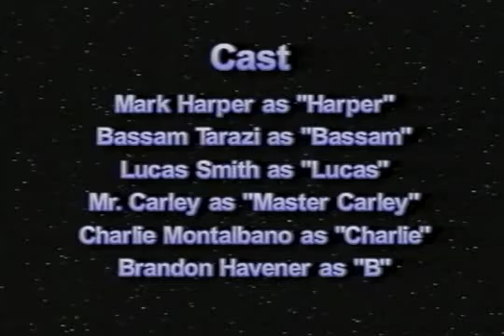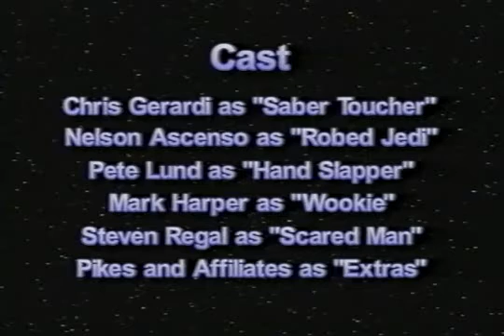Jedi 101 - Mark Harper final RPI Thesis Video